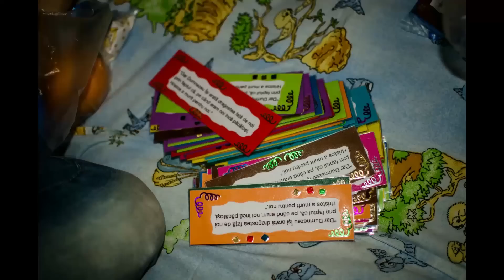Azil Dumbrava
Tinerii din Biserica Speranta Linz intr-o actiune de ajutorare la azilul din Dumbrava, judetul Bihor!